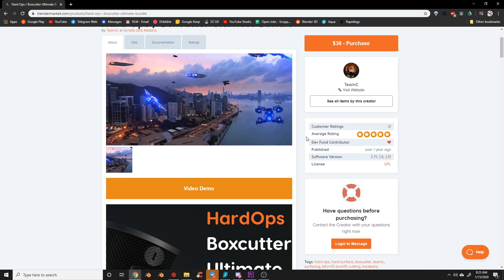Free Blender Shaders and Patreon Giveaway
Tag me in your artwork on Instagram for a chance to be featured at the end of the next video